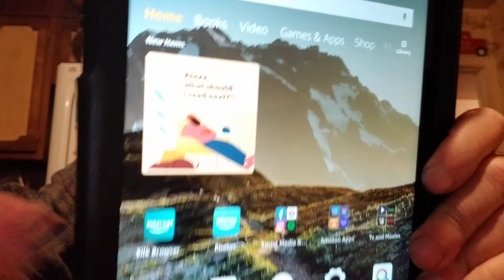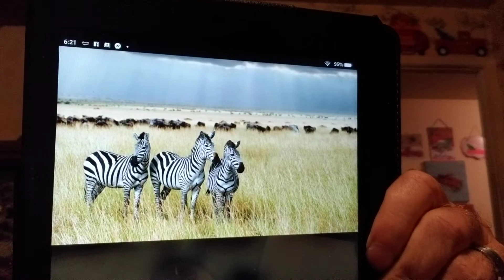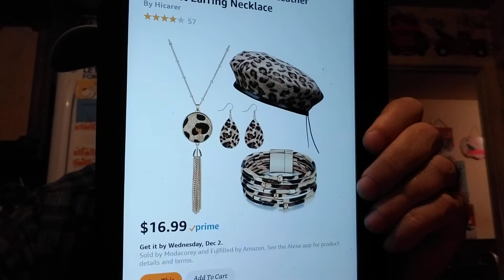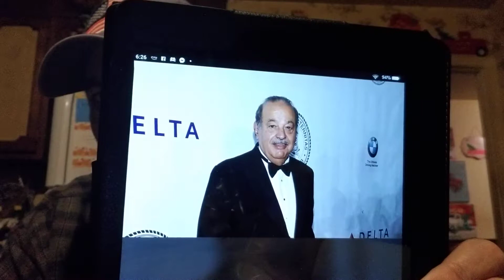It's time for Ask My Tablet everyone! What's your question?🤔😂🙄🤣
Have a great night everybody!😊🙂